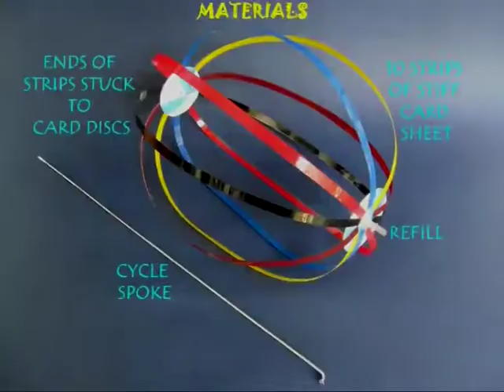Strip Twist | Telugu | Wonderful Spinner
This toy is made by cutting ten strips of stiff card and connecting them to two card discs. In the bottom disc is a stiff straw. The top disc has a small hole. The structure is quite loose and it will deform by its own weight when kept on a table. Now weave a bicycle spoke through the stiff straw and screw it in the hole of the top disc. This will firmly connect the spoke to the top disc. Hold the stiff straw and push the lower disc up. Hold the spoke with one hand and twist the refill with the other to see amazing patterns in the strips. The flower like pattern made by the strips is truly stunning. This work was supported by IUCAA and Tata Trust. This film was made by Ashok Rupner TATA Trust: Education is one of the key focus areas for Tata Trusts, aiming towards enabling access of quality education to the underprivileged population in India. To facilitate quality in teaching and learning of Science education through workshops, capacity building and resource creation, Tata Trusts have been supporting Muktangan Vigyan Shodhika (MVS), IUCAA's Children’s Science Centre, since inception. To know more about other initiatives of Tata Trusts, please